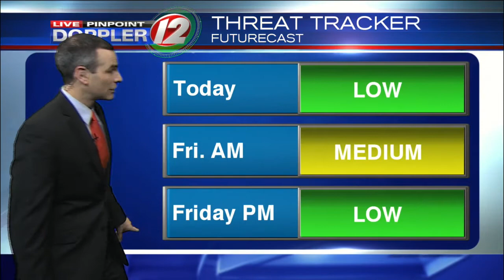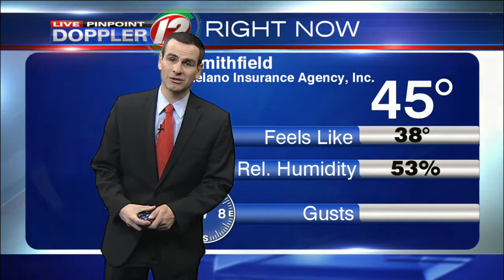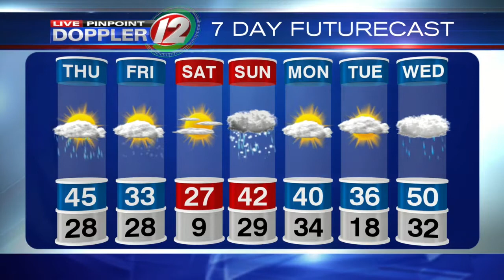Live Pinpoint Doppler 12 Futurecast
Meteorologist Pete Mangione has your Futurecast for Thursday February 2, 2018.